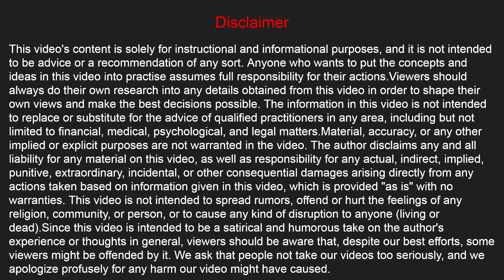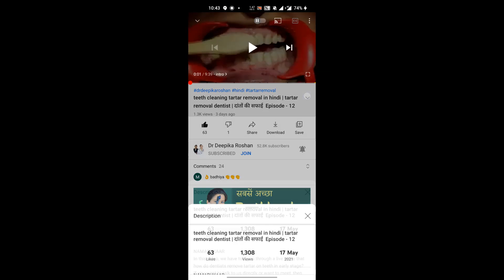pyria ka ilaj in hindi | pyria kya hota hai | dental pyria treatment दांतों की सफाई Episode – 15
NAMASHKAAR
In this video, we have shown a live video of the symptoms and treatment of pyorrhea, if you also have such a problem, then immediately show your dentist and get treatment.

Link to buy -
Water Flosser

Colgate PROCLINICAL Battery Powered Toothbrush

Link to buy Floss-

Colgate thread floss
STIM Flosser (Fixed Floss)
Interdental Toothbrush

Link to buy Toothpaste-
Regular use-
Colgate Total
Patanjali Dant Kanti
Teeth whitening-
Colgate Visible White
Sensitivity-
Senquel - F

Link to buy Toothbrush-
Manual -
Extra Soft Toothbrush
Soft Toothbrush
Interdental toothbrush
Electric Toothbrush/Power Toothbrush -
oscilating oral b toothbrush
Tufted Toothbrush
Link to buy toothbrush for kids -
Finger toothbrush
Toothbrush for 6-8 months to 3 years
Toothbrush above 3 years -
boys and girls kit
Electric toothbrush barbie for baby girl
Electric toothbrush batman for baby boy
Link to buy toothpaste for kids -
Fluoride Free toothpaste (for 0-2 year kids)
Toothpathpaste for 2 to 5 years kids
toothpaste for kids more then 4 years to 13 years
Chapter:
0:00 Intro by Dr Deepika
1:24 Live Video By Dr Roshan
4:23 Result just after cleaning
4:34 Result after 10 days
6:08 Final condition after 30 days